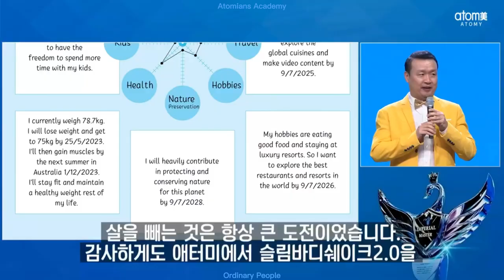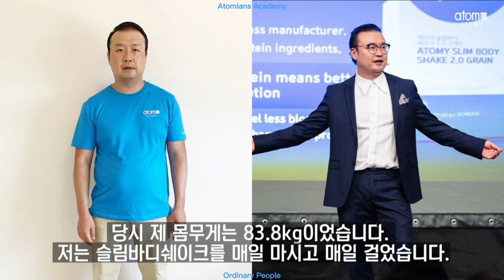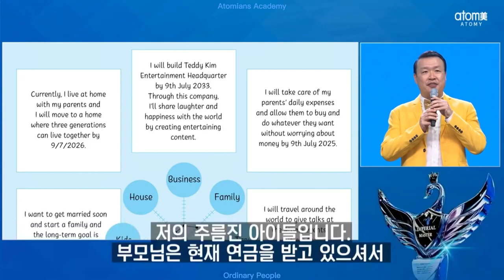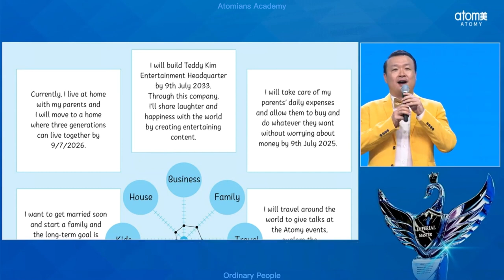19.05.23 Korea Success Academy Life Scenario Derrick Kim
19.05.23 Korea Success Academy Life Scenario Derrick Kim